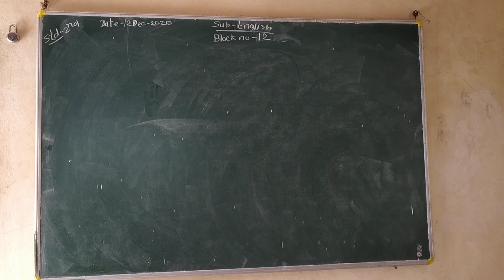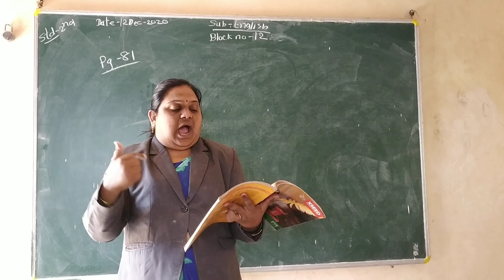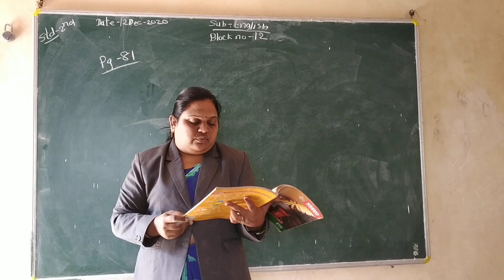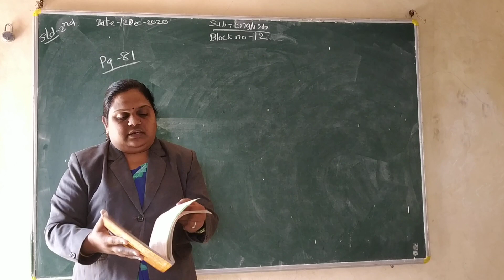English -Block no 12.Poems Date 12/12/2020.Std -2nd